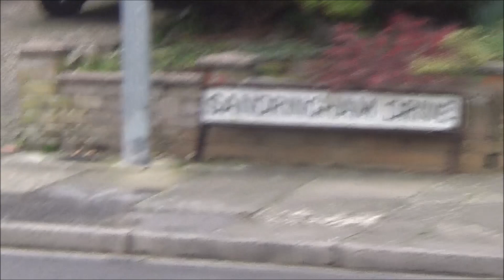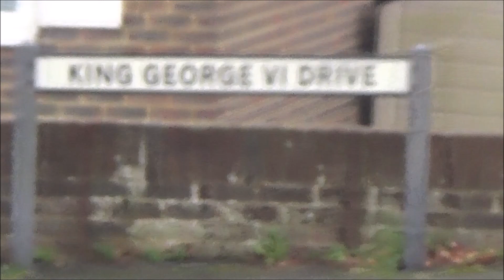Foxy steadily and carefully exploring around Hove Goldstone Valley in East Sussex - 06/02/2024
I don't go to Goldstone Valley often but its certainly well worth going to indeed :-).
From Foxy :-).